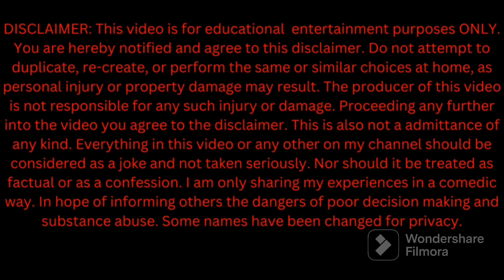I got ran over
Today's video, we're talking about the time I was hit by a car.